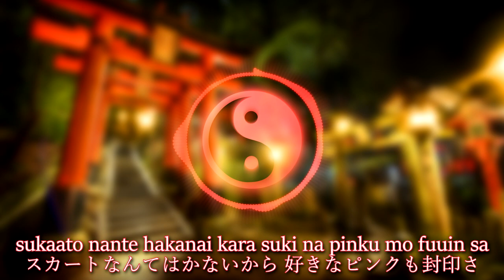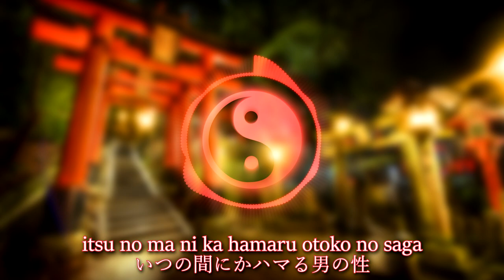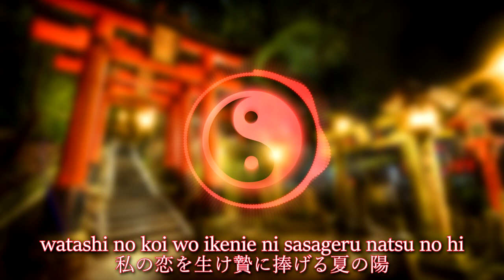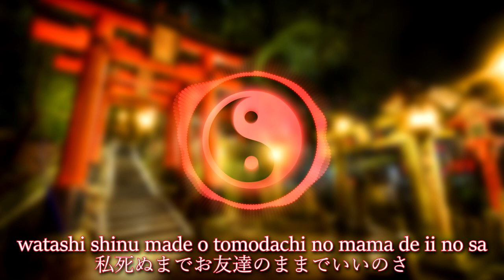Kurahashi Yoeko - Tomodachi no Uta [Lyrics in Rōmaji]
⊖　Title：     友達のうた　[Tomodachi no Uta]
⊖　Artist：   倉橋ヨエコ　[Yoeko Kurahashi]
⊖　Album：  解体ピアノ   [Kaitai Piano]

Featuring japanese lyrics, as well as lyrics in rōmaji.